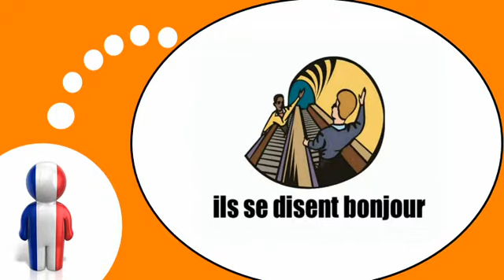フランス語レッスン = 地下鉄＃ 1